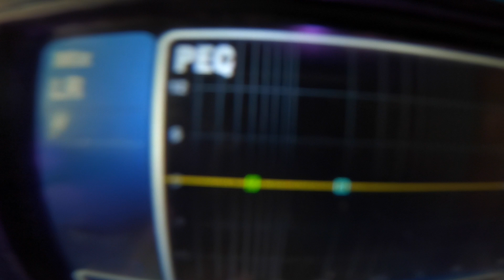🔥 แด่เธอด้วยดอกแค - 2นาทีก็มีแฮง - หัวจมักงาน - เธอมากับผัว l แสดงสดวงย่างไส้ มหาสารคาม